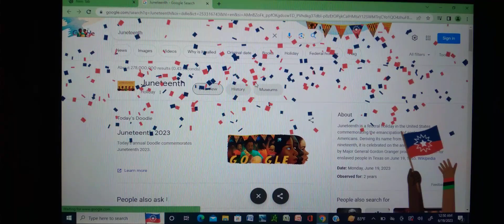Happy Juneteenth 2023!